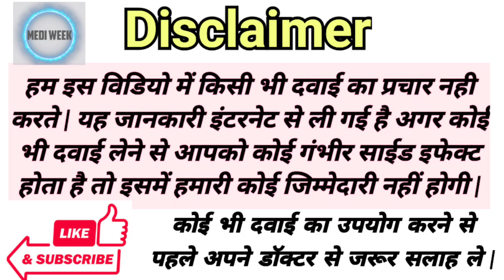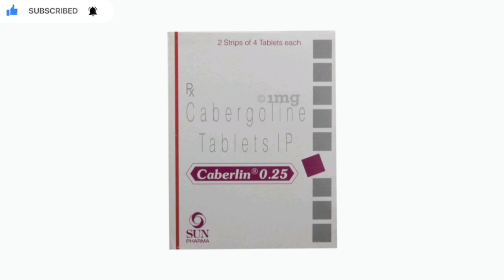Caberlin 0.25mg Tablet Uses Benefits Side Effects Full Information in Hindi